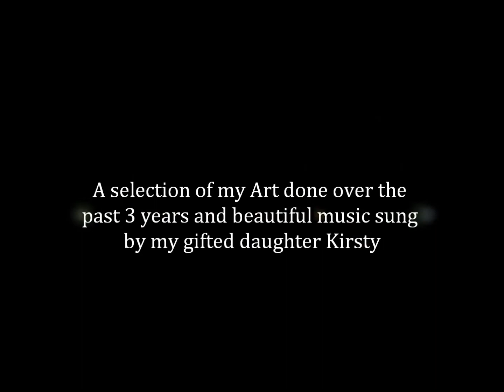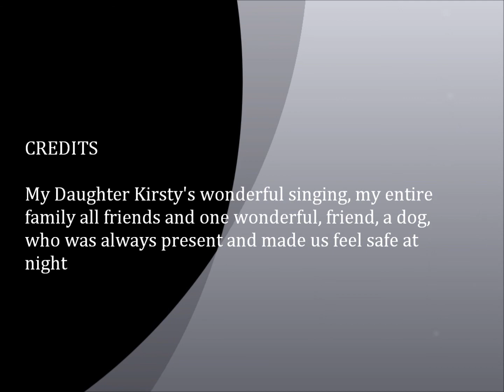Fields of Gold, so beautiful. Remembering Tess 2000 - 2014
In Remembrance.
Examples of my Art between 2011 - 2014 in a dedication to a friend, Tess, a big dog, a great companion who made us feel safe at night. My daughter sings beautiful music in honour of her little life